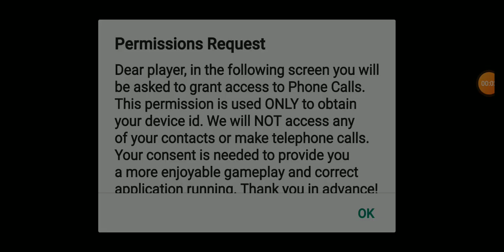shadow fight 2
shadow fight 2 again